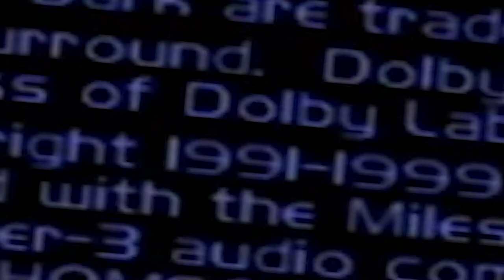Shooting Simulants! | Kain's Collection | PERFECT DARK (N64)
Kains Collection
PERFECT DARK (Nintendo 64)

The xXwater_boiXx finally figures out how to fire a weapon using the N64 Controller and takes on a series of challenges filled with Simulants that are on a mission to delete the water_boi for good.

More Goodies